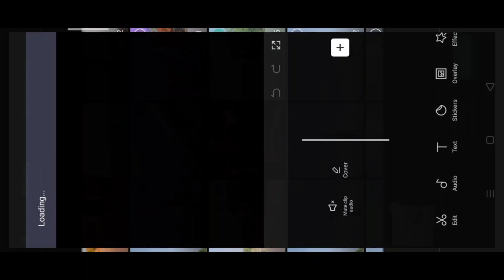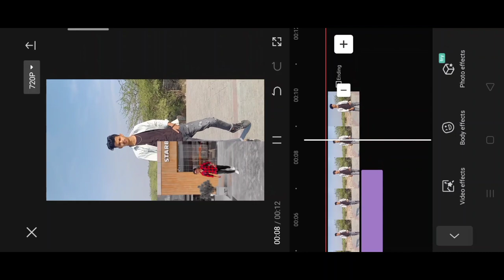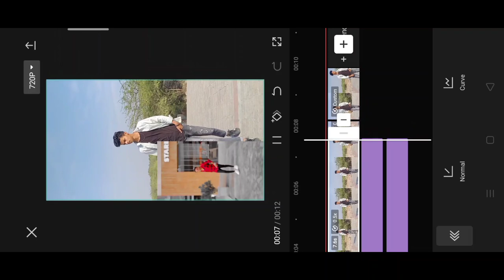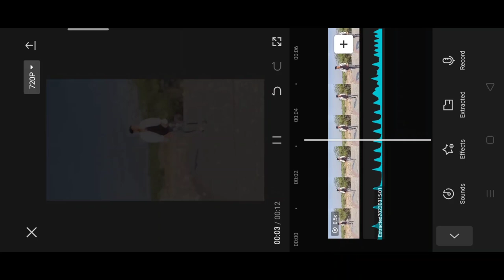Habibi treding reel video editing in capcut 100% viral 🔥 | HABIBI REEL video editing in VN 2023